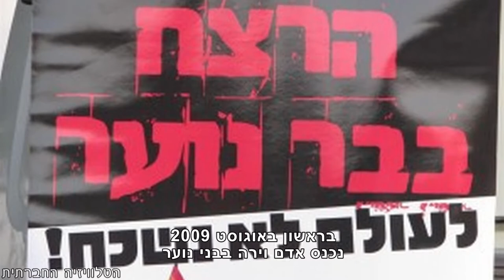הפגנת תמיכה בקהילת הלהט"ב 23/6/2012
בשבת ה23/6/2012 נערכה הפגנת זעם של קהילת הלהט"ב ותומכיה בתל אביב. ההפגנה נערכה לציון שלוש שנים לרצח הבלתי מפוענח בבר נוער, ובמחאה על התבטאויותיהם ההומופוביות והמסיתות של חברת הכנסת אנסטסיה מיכאלי ואישי ציבור נוספים, שנאמרו ללא שמץ של חשש או בושה. וללא גינוי הולם מהממונים עליהם.